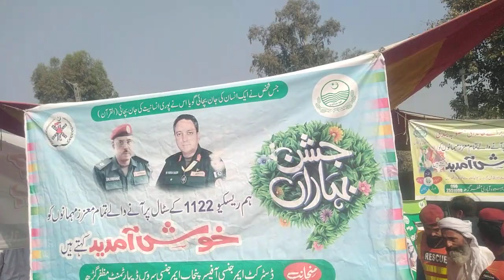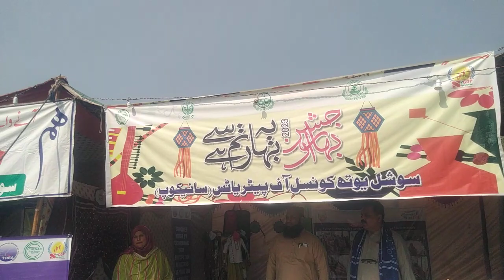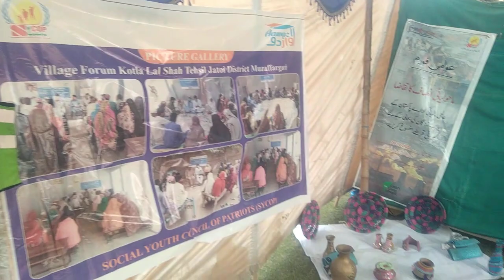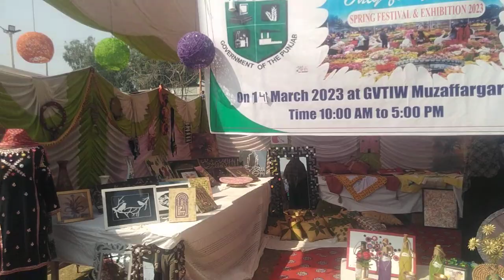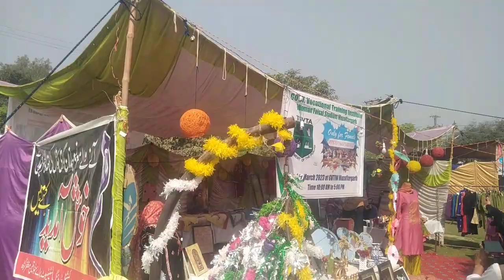جشن بہاراں 2023 مظفرگڑھ